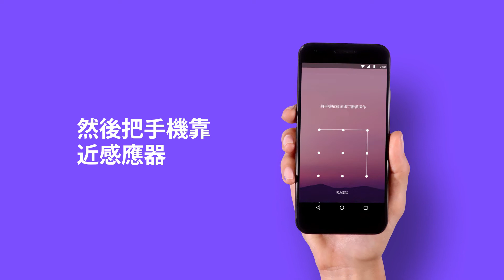Android Pay 常見問題解答：如何在實體商店和其他地方付款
請觀賞這部影片，瞭解在實體商店消費時，如何透過手機上的 Android Pay 完成付款。凡是在接受感應式付款的地方消費，您都可以使用 Android Pay。如有任何問題，請瀏覽應用程式中的說明專區，或請造訪 Android Pay 說明中心，網址是